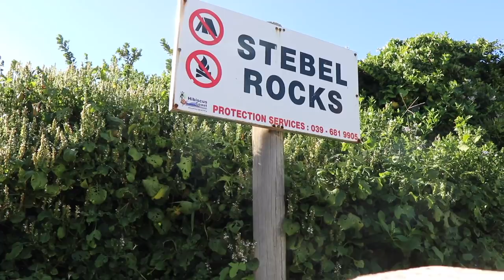Quick Scratch Session on the South Coast Pumula | ASFN Rock & Surf